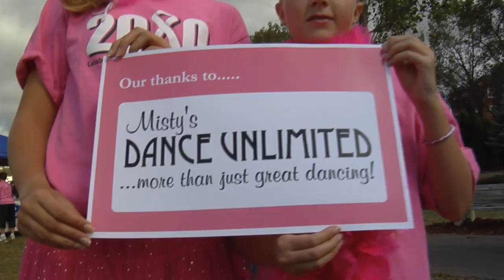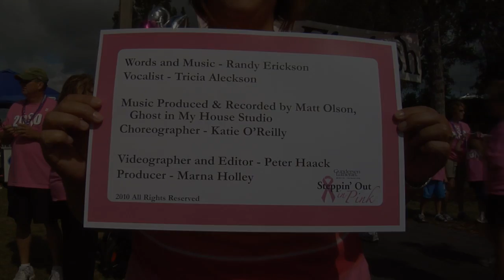Steppin' Out in Pink participants do the Steppin' Out Shuffle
Gundersen Lutheran's Steppin' Out in Pink is a non-competitive 5 mile walk that raises money to support breast cancer research at the Gundersen Lutheran Norma J. Vinger Center for Breast Care. Participants of this year's event joined together to do the Steppin' Out Shuffle.